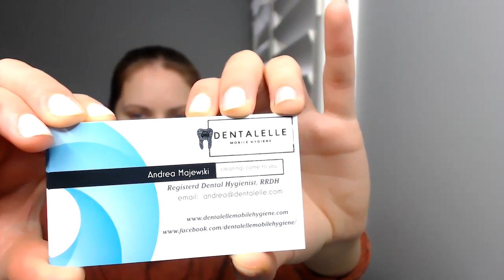Business Cards ARE IN! Notice the Error?